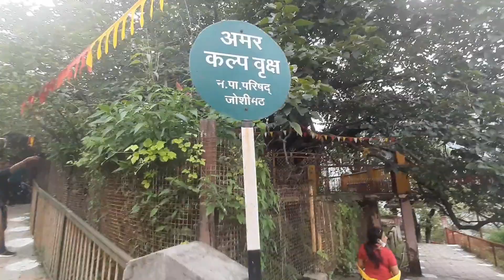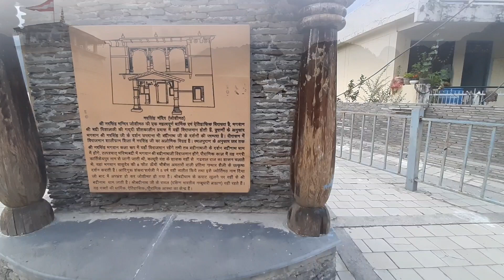Valley of Flowers trek | Day 2 | Rudrapryag to Joshimath.